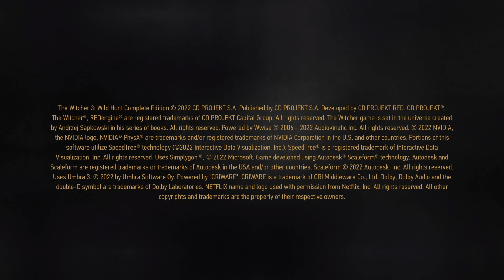The battle of Kaer Morhen